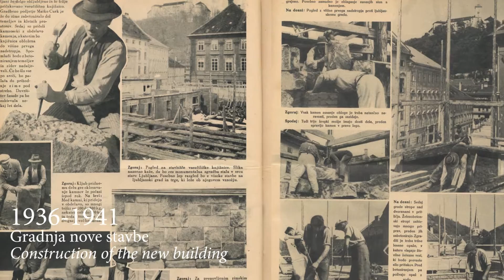Zgodovina Narodne in univerzitetne knjižnice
Časovni trak s pomembnejšimi prelomnicami v zgodovini Narodne in univerzitetne knjižnice.

Fotografije so iz zbirke NUK.
Montaža: Žiga Cerkvenik